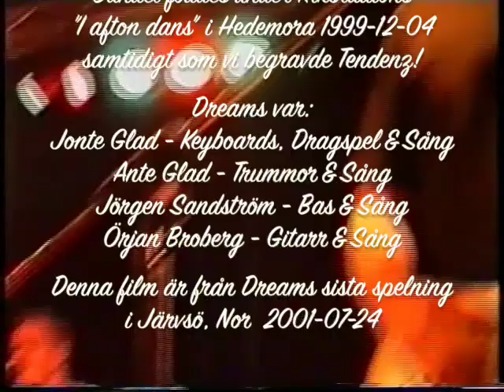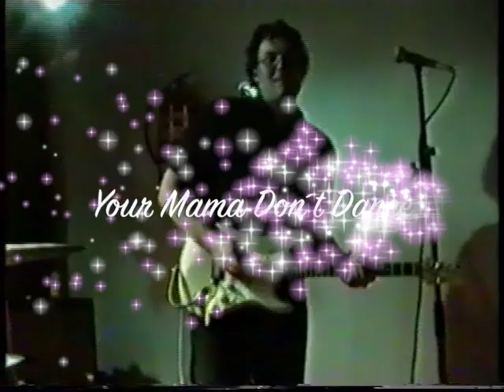Dreams - Sista Spelningen 2001-07-24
Jämtländska dansbandet Dreams gjorde sin sista spelning
på Åslidens dansloge, Järvsö 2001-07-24

01. Should Be Loving This (0:00)
02. Oh What A Thrill (0:48)

03. I Natt E Jag Din (4:22)
04. Sun Street (7:50)

05. Twenty Flight Rock (11:32)
06. Paralyzed (14:17)

07. Ticket To Heaven (17:31)
08. I Just Want To Dance With You (22:05)

09. If You Need Me (25:44)
10. A Guy Like That (28:30)

11. Fool Again (32:20)
12. Sång För April (36:06)

13. Pop I Top (40:40)
14. 800 Grader (43:15)

15. The Way (46:13)
16. Shalala Lala (50:15)

17. Your Mama Don´t Dance (53:37)
18. Shake Rattle And Roll (56:32)

19. One And Only (59:45)
20. It´s My Life (01:03:12)

21. Don´t You Lie To Me (01:07:18)
22. Leénde Guldbruna Ögon (01:09:35)

23. When You Say Nothing At All (01:13:35)
24. The Actor (01:17:19)

25. Dancing On The Ceiling (01:22:51)
26. Hotta Brudar (01:26:09)